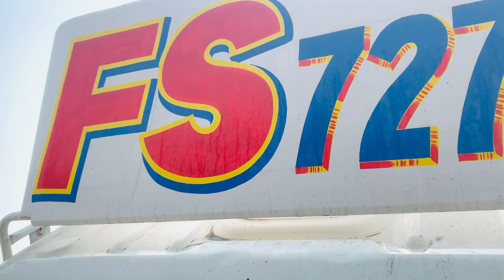مزدے کو مکمل سروس کرواتے ہوئے2023